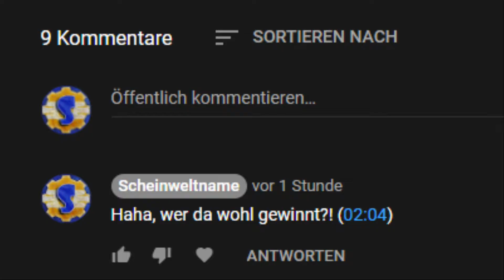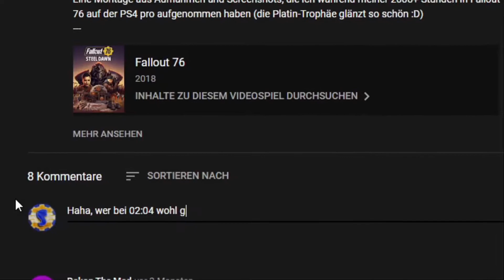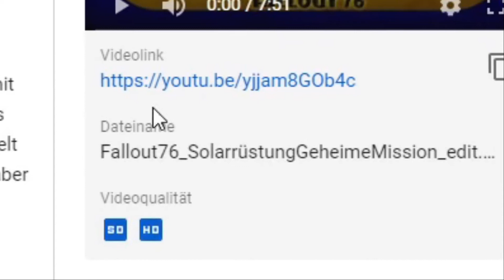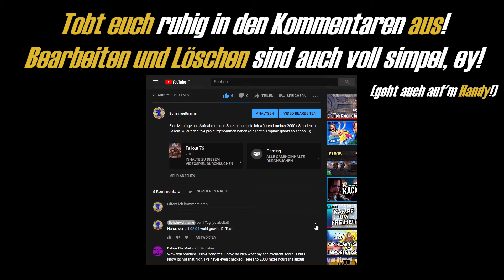Klickbare Zeitangaben in Kommentaren und Videos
Klickbare Zeitstempel in Kommentaren: Ich sehe viel zu selten Zeitangaben in Kommentaren. Dabei finde ich, dass ihr damit nicht nur zeigen könnt, dass ihr ein Video aufmerksam geguckt habt. Nein, ihr könnt andere Zuschauer auch auf interessante Stellen im Video verweisen.
Kapitel: Ich füge in alle meine Videos Kapitel ein, damit Zuschauer die relevanten Themen finden - und zwar auch und besonders in meinen Live-Streams und Let's Plays! Ich finde, gerade in solchen langen Videos sollten alle YouTube das auch tun!
Kapitel:
00:00 Willst du? Ja, ich will! (das heißt: Ich möchte!)
00:27 Klickbare Zeitstempel in Kommentaren
01:29 Kapitel in Videos einfügen
02:58 Na los, probiert's in den Kommentaren doch mal aus ;)